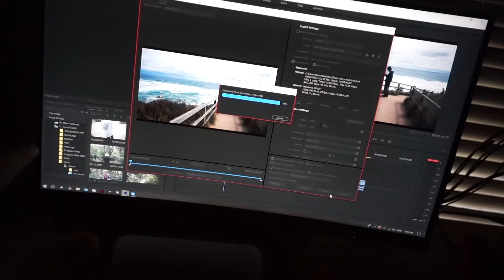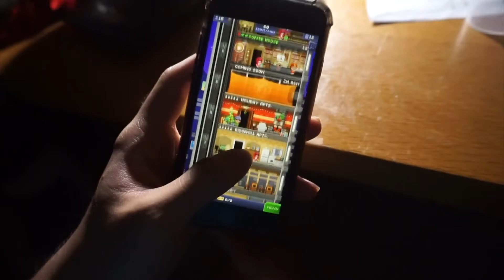SLEEPLESS NIGHTS | PHYSIQUE UPDATE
Wasted Penguinz - Evergreen
Birdy - Skinny Love (Vanic Remix)